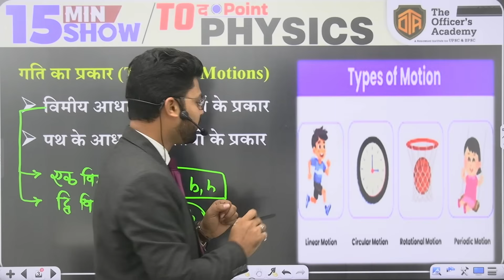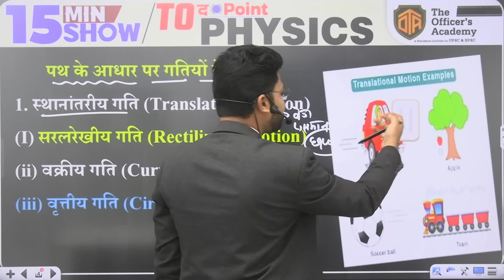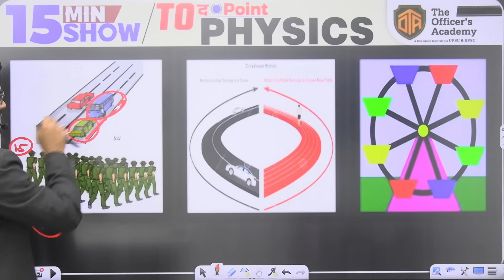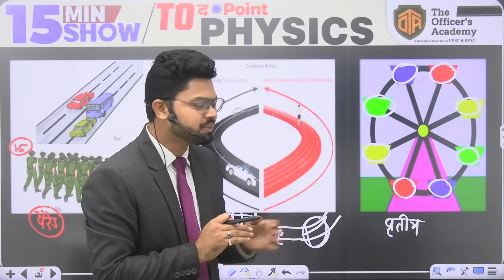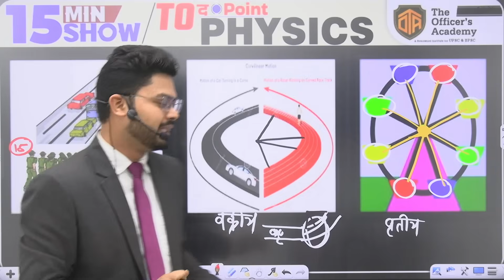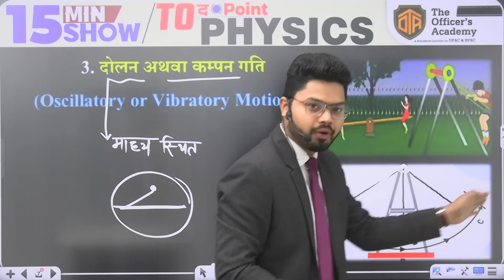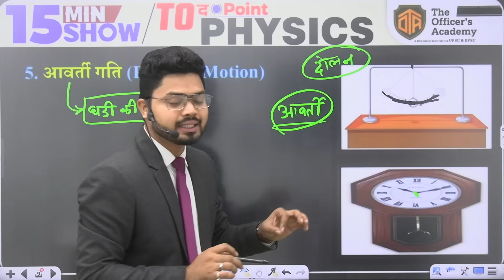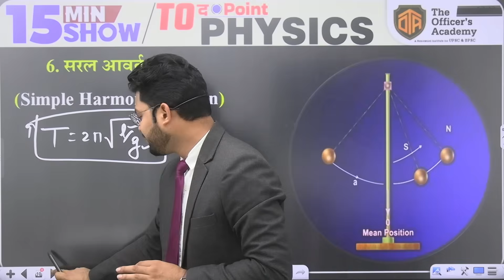Motion | Types of Motion | गति के प्रकार | Physics 15 Minutes Show by Vikas Sir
प्यारे साथियों आपका स्वागत है The Officers Academy परिवार में !

In this episode of the 15 Minutes Show, Vikas Sir will cover all the essential aspects of Motion, making it easy to grasp even the most complex concepts. This video is specifically designed for students preparing for competitive exams like BPSC, SSC, Railways, NDA, CDS, and other government exams.

Topics Covered in the Video:
Introduction to Motion:

The definition of motion and its significance in physics.
Types of Motion:

Linear Motion:
Examples of motion along a straight path.
Circular Motion:
Understanding motion in a circular path.
Periodic Motion:
Repetitive motions like that of a pendulum.
Random Motion:
Irregular and unpredictable movements.
Laws of Motion:

A simple explanation of Newton's Laws of Motion.
Examples to understand each law.
Tips for Competitive Exams:

Important questions and answers based on motion.
Key topics frequently asked in exams.
Get a comprehensive explanation of motion and its types in just 15 minutes.
Learn difficult physics concepts in simple and clear language tailored for students.
Enhance your understanding of motion with easy-to-follow examples and illustrations by Vikas Sir.
Aspirants of competitive exams.
School and college students.
Anyone interested in understanding the fundamentals of physics.
📌 About The Officer's Academy:
We are committed to providing high-quality and focused content for competitive exams. Our expert faculty ensures you get the best guidance to achieve your goals.

💬 Have questions? Drop a comment, and Vikas Sir will answer them!